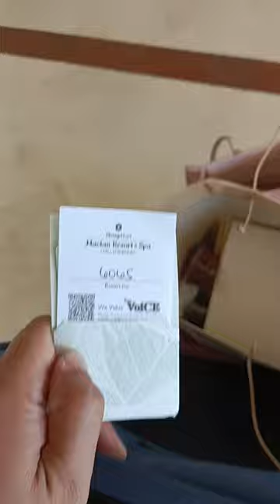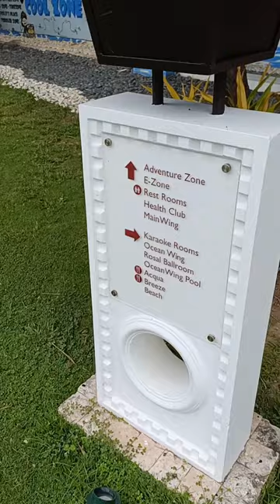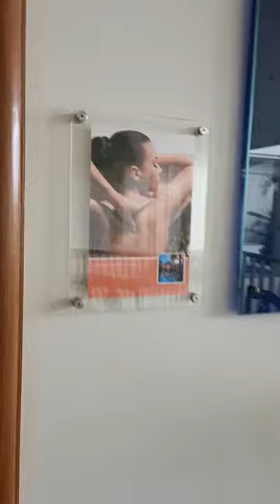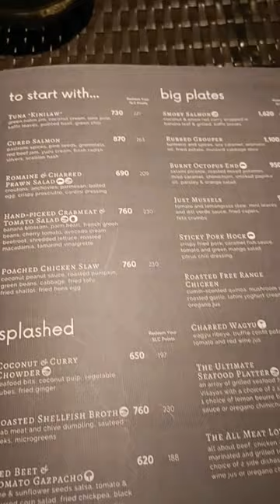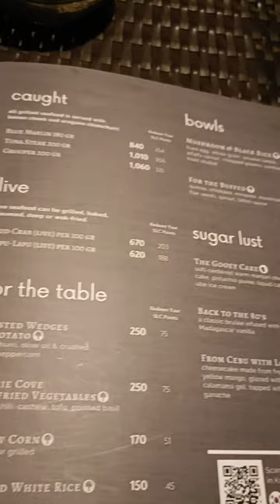Shangrila Mactan Cebu